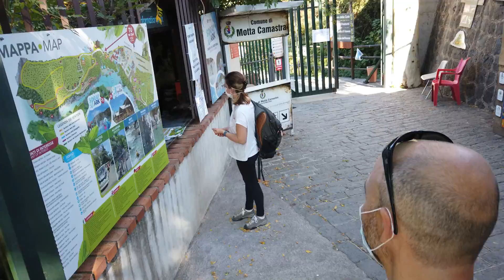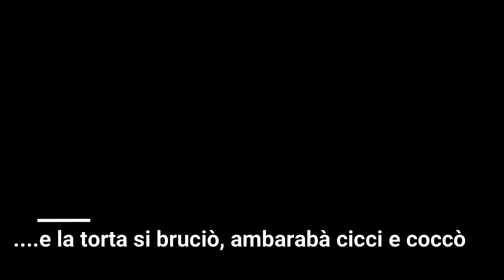Ep#8 - Gole dell'alcantara e un borgo abbandonato in Camper [SICILIA] DAY 9-10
Un piccolo borgo abbandonato sopra Francavilla di Sicilia che merita la visita soprattutto per la bellissima vista sull'Etna. Il nostro viaggio in camper prosegue, continua a seguirci! :)